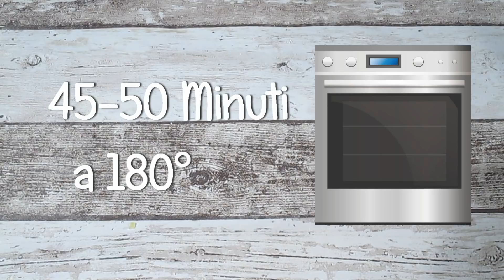Torta Soffice alla Ricotta | Francesca Sugar Art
Ecco un'idea golosa per preparare una soffice torta al cioccolato con una deliziosa crema alla ricotta
⬇️ Leggi qui sotto per altre informazioni utili⬇️

💌 SCRIVIMI: info:francescasugarart.it

🍩 INGREDIENTI

. 4 uova
. 160g di zucchero
. 30g di olio

. 30g di gocce di cioccolato
. scorza di un limone
. un cucchiaino di cannella (facoltativo)

❤️ I MIEI PRODOTTI PREFERITI:
* STAMPO MARGHERITA
* STAMPO ELEGANZA
* BECCUCCIO A STELLA
* FAI LA TUA FORMA DI TORTA
* TEGLIA COMPONIBILE QUADRATA

📷 ATTREZZATURA VIDEO:
* VIDEO EDITING

🎶 MUSICA
TITOLO: "Chase your Dreams"